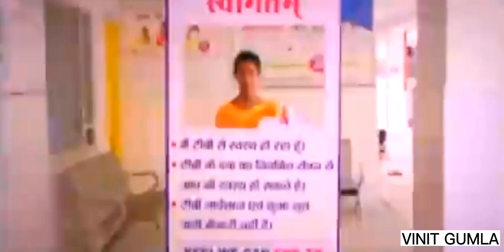PM AWARDS. For Excellence In Public Adminstration 2022.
Shree Sushant Gaurav,GUMLA DC
PM Award